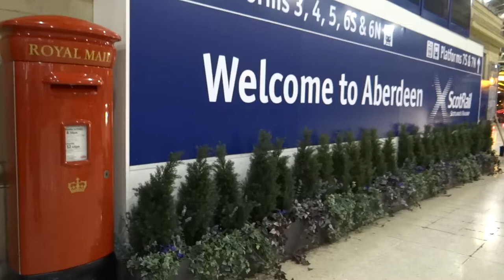GREAT BRITAIN: ABERDEEN (Scotland, UK)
Aberdeen - is a city in northeast Scotland. It is Scotland's third most populous city, one of Scotland's 32 local government council areas and the United Kingdom's 39th most populous built-up area, with an official population estimate of 196,670 for the city of Aberdeen and 228,800 for the local council area.

During the mid-18th to mid-20th centuries, Aberdeen's buildings incorporated locally quarried grey granite, which can sparkle like silver because of its high mica content. Since the discovery of North Sea oil in the 1970s, Aberdeen has been known as the off-shore oil capital of Europe. The area around Aberdeen has been settled for at least 8,000 years, when prehistoric villages lay around the mouths of the rivers Dee and Don. The city has a long, sandy coastline and a marine climate, the latter resulting in chilly summers and mild winters.

Aberdeen received Royal burgh status from David I of Scotland (1124–1153), transforming the city economically. The city's two universities, the University of Aberdeen, founded in 1495, and Robert Gordon University, which was awarded university status in 1992, make Aberdeen the educational centre of the north-east of Scotland. The traditional industries of fishing, paper-making, shipbuilding, and textiles have been overtaken by the oil industry and Aberdeen's seaport. Aberdeen Heliport is one of the busiest commercial heliports in the world and the seaport is the largest in the north-east of Scotland.

Aberdeen hosts the Aberdeen International Youth Festival, a major international event which attracts up to 1000 of the most talented young performing arts companies. In 2015, Mercer named Aberdeen the 57th most liveable city in the world, as well as the fourth most liveable city in Britain.

Aberdeen's architecture is known for its principal use during the Victorian era of granite, which has led to its local nickname of the Granite City or more romantically the less commonly used name the Silver City, since the Mica in the stone sparkles in the sun.

Amongst the notable buildings in the city's main street, Union Street, are the Town and County Bank, the Music Hall, the Trinity Hall of the incorporated trades (originating between 1398 and 1527, although completely rebuilt in the 1860s), now a shopping mall; the former office of the Northern Assurance Company, and the National Bank of Scotland. In Castle Street, a continuation eastwards of Union Street, is the new Town House, a very prominent landmark in Aberdeen, built between 1868 and 1873 to a design by Peddie and Kinnear.

Alexander Marshall Mackenzie's extension to Marischal College on Broad Street, opened by King Edward VII in 1906, created the second largest granite building in the world (after the Escorial, Madrid).

Аберди́н — главный морской и рыболовецкий порт, третий по величине город в Шотландии. Административный и культурный центр округа Абердин-Сити. Также в городе располагается муниципальный совет округа Абердиншир. В XII-XIV веках был резиденцией шотландских королей.

Город лежит между устьями рек Ди и Дон, и исторически разделяется на Старый Абердон (Aberdon) — северная часть города простирающаяся до Дона, и Новый Абердин (бывшая рыбацкая деревушка на реке Ди) — южная часть города, тянущаяся вдоль левого берега Ди. Абердин вырос на месте древнеримской колонии Девана. Официально обе части Абердина объединились в 1891 году. Город соединён с Инверури каналом, длиной в 80 км.

Абердин — крупнейший порт Северной Шотландии, центр морской торговли со странами Скандинавии и Балтики. С 1970-х годов является организационным центром района нефтепромыслов на Северном море.

Абердин является и центром шотландской рыбообрабатывающей промышленности. Развита химическая, целлюлозно-бумажная, пищевая (рыбоконсервная) и судостроительная промышленность (как в самом городе, так и в пригородах). Имеется текстильное (преимущественно шерстяное) производство. Абердин — старинный центр добычи и шлифовки гранита и мрамора.

Отличительной особенностью старой застройки города являются фасады из местного полированного («серебряного») гранита. Такими домами, в частности, застроена главная магистраль города — Юнион-стрит; здесь находятся самые старые кварталы города, Кастлгейт (XIII—XIV века). Местный гранит использовался и при сооружении кафедрального собора святого Махара (строительство было начало в 1164 году, в 1380-х годах собор был перестроен; шпиль относится к XVI веку). Сохранились фрагменты гражданской застройки XVI века; к этому столетию относятся также капелла Королевского колледжа (1500—1505 годы), здание Маришаль-колледжа (1593 год).